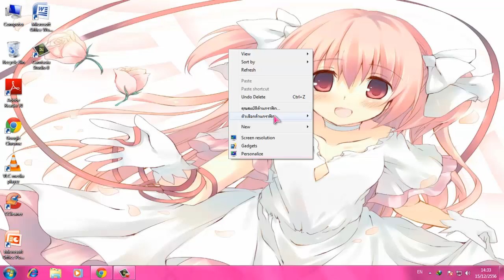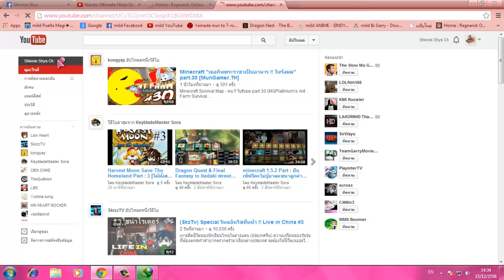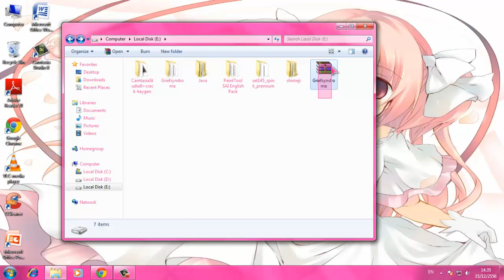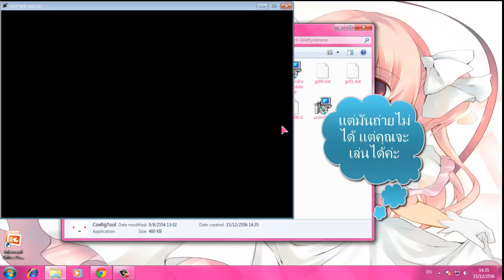[Grief Syndrome 1.10]สอนโหลดแบบโครตง่าย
จะเข้าไปในคลิปที่มีลิ้งค์โหลดก็ไปที่นี่เลย: